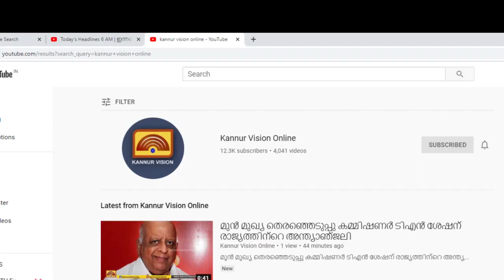നാഷണൽ കിക്ക് ബോക്സിംഗ് ചാമ്പ്യൻഷിപ്പിൽ സ്വർണ മെഡൽ നേടി ചമ്പാട് സ്വദേശിനി